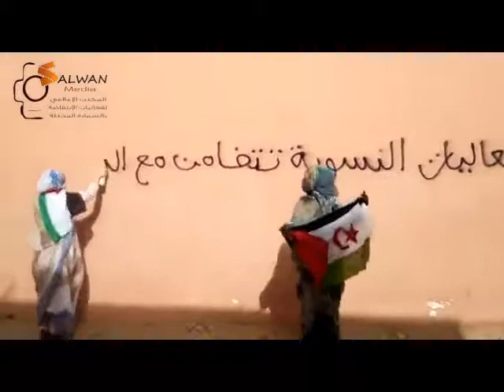SAHARA OCCIDENTAL: MUJERES SAHARAUIS VALIENTES HACEN PINTADAS EN LAS PAREDES EN EL SAHARA OCUPADO.